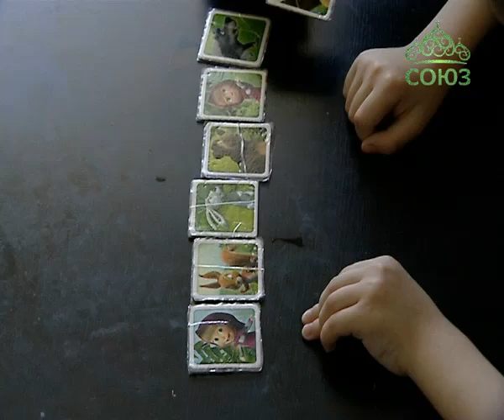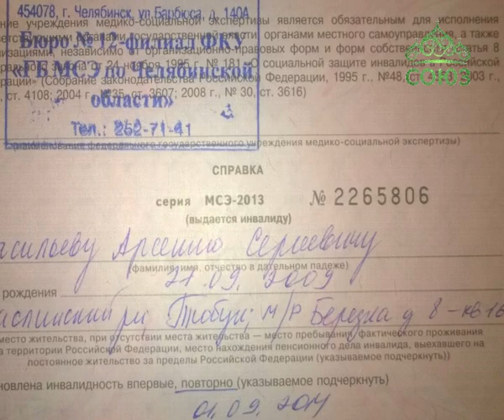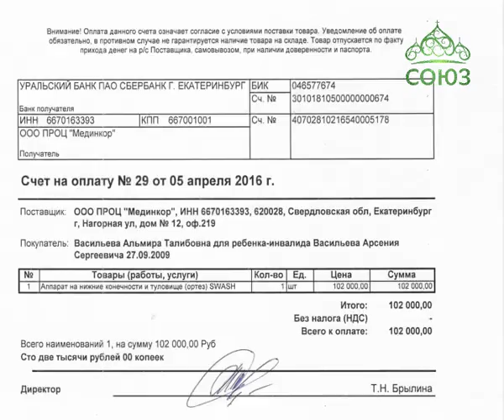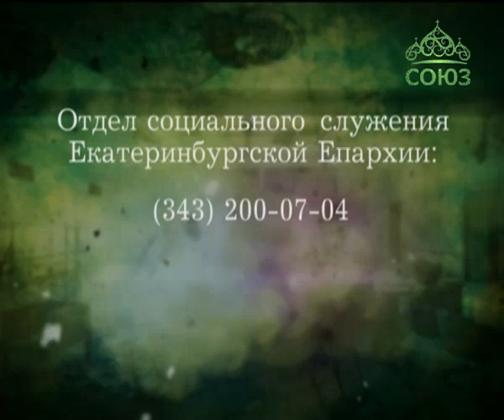Скорая социальная помощь – Васильев Арсений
На протяжении двух лет Арсения оперировали и лечили разными методиками в надежде исправить перекрещивание ног при ходьбе, но ничего не помогало... Недавно выяснилось, что у Арсения серьезные подвывихи тазобедренных суставов обоих ног. Вот-вот состоится еще одна серьезная операция, после которой на протяжении всей жизни ему понадобится специальный ортез "СВОШ" и хорошая инвалидная коляска. Денег у семьи на их приобретение уже, к сожалению, нет. Жилье и все, что было, уже давно продано.